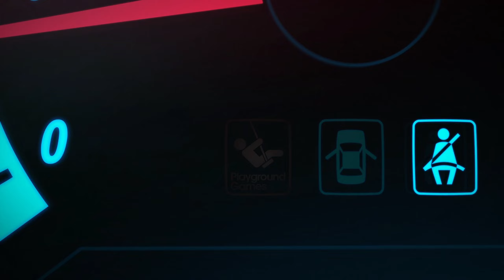Forza Horizon 4 Ultimate Edition PC - 2022-05-31 18:33 Gameplay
Host Specs:
   32GB DDR4 3200MHz CL 22 ECC, 2x KSM32ED8/16HD
   3x Samsung SATA SSD 500GB
   1x Samsung SATA SSD 2TB
   4x WD HDD 2TB

Guest Specs:
   Host-passthrough libvirt setting with 7x dedicated core(14 threads)
   24GB RAM allocated via hugepages
   120GB 3-way mirror on SSD
   1,7 TB mirror on HDD with SSD boost(3x 120GB ZFS L2ARC cache)
   3,4 TB stripped HDD with SSD boost(3x 120GB ZFS L2ARC cache)
   1,7 TB SSD

Sysctl parameters:
vm.swappiness = 0
vm.min_free_kbytes = 262144
vm.dirty_ratio = 4
vm.dirty_background_ratio = 2

ZFS parameters:
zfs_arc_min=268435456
zfs_txg_timeout=1
zfs_vdev_trim_max_active=1
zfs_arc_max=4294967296